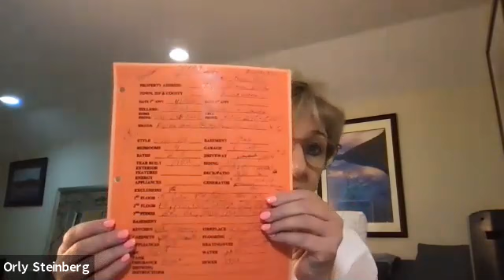MREA Book Club 4.9.21